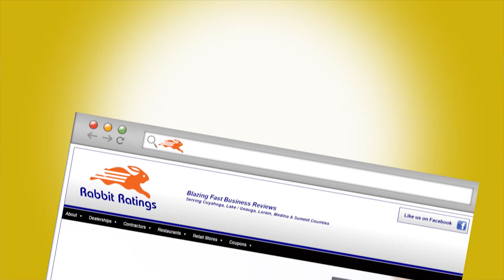RR CNOW 3 Rabbit RatingsCNow3 HealthyByChoice